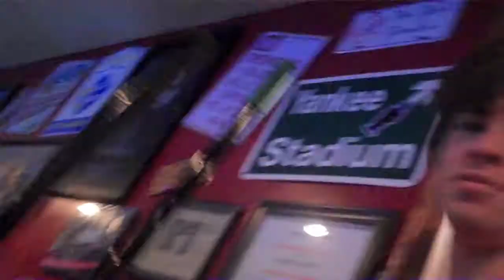SOS Pizza Night!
This is Signs of Silence Deaf group!  We meet at Station Pizza in San Marcos, CA every Friday.  I absolutely love this place and everyone there.  Back when I was in ASL 1 I went there for the first time and I got scared and froze.  Everyone mastered signing and here I was feeling like I was never going to fit in.  I didn't go for a while and then I came back feeling better about myself.  I got to know everyone more and my signing got better.  The more I go there, the more my signing improves.  Now I go there every Friday because it's an escape from the hearing world.  This is the time I don't need my hearing aid to amplify what people are saying.  I really hope that after you watch this that you consider taking ASL or if you live in a different country learn sign from that country.  It has been the most helpful thing for me and it helped me make new friends.  I hope you enjoyed this video as much as I did recording it!  Thanks to my friend Josue who recorded some of me :) \|m|